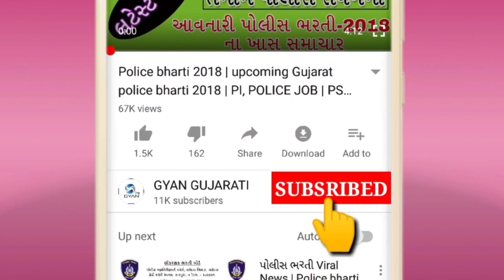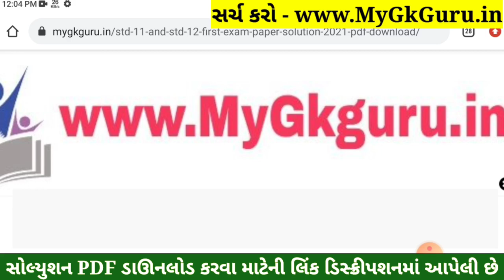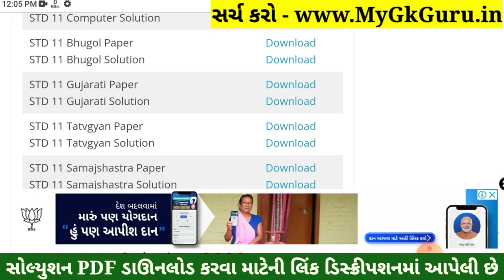STD 11 Gujarati Paper Solution 2022 Second Exam, STD 11 Gujarati Second Exam Paper Solution 2022 Feb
STD 11 Gujarati Paper Solution 2022 Second Exam, STD 11 Gujarati Second Exam Paper Solution 2022 50 Marks, Biji Pariksha STD 11 Gujarati Paper Solution 2022 Second Exam February 2022. STD 11 Second Exam Paper 2022.